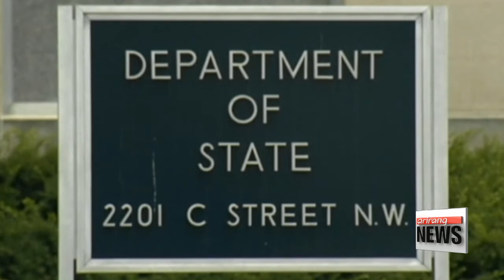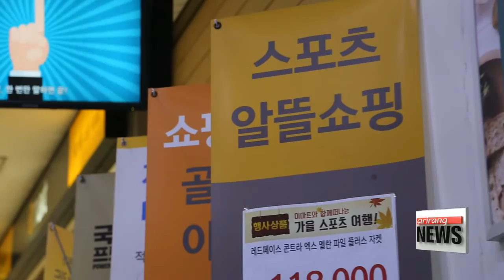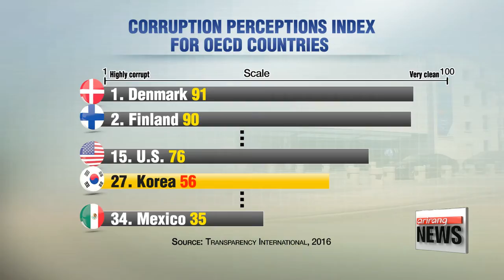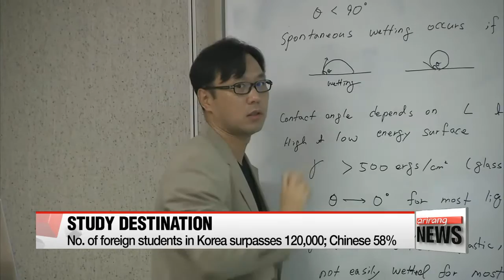EARLY EDITION 18:00 Key figures in Choi Soon-sil scandal summoned for questioning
Key figures in Choi Soon-sil scandal summoned for questioning
President Park considering her next steps in wake of Choi Soon-sil scandal
Parliament at standstill as political parties debate Choi investigation
UN resolution for N. Korea's human rights shed light on overseas workers, express concern over WMD
Denuclearization remains U.S. goal on N. Korea: White House
Korea-Japan intel sharing has nothing to do with U.S. missile defense: Defense Minister
Korea's manufacturing BSI remains low in October
Korea to invest US$1.4 bil. in 4th industrial revolution sectors
Sit down with President Akinwumi Adesina of African Development Bank
Changes brought about by Korea's anti-graft law
Gas bills to rise by 6.1% next month in Korea's cities
No. of foreign students in Korea surpasses 120,000; Chinese 58%